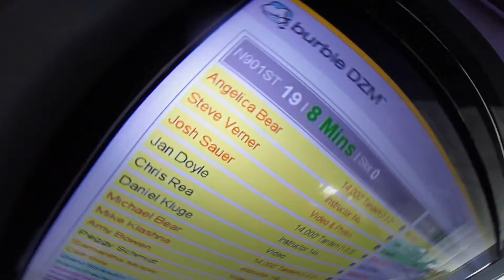1712 Angelica Bear Skydive at Chicagoland Skydiving Center 20160508 Steve Josh